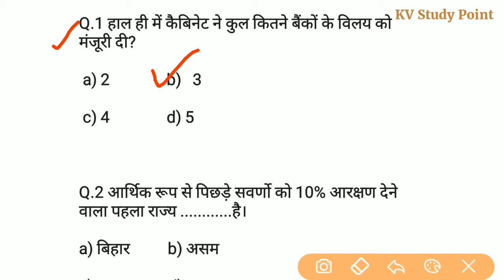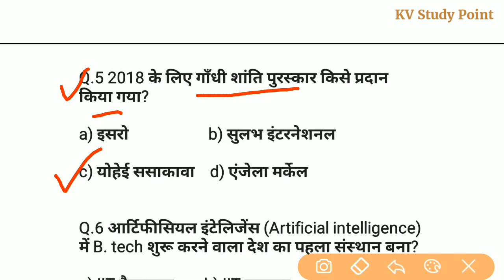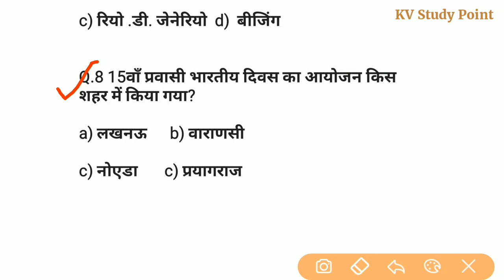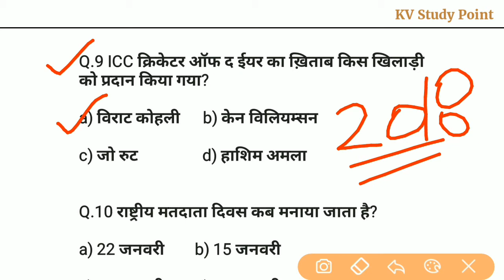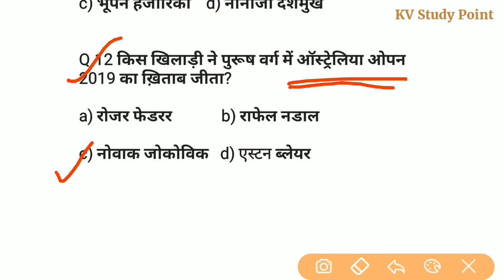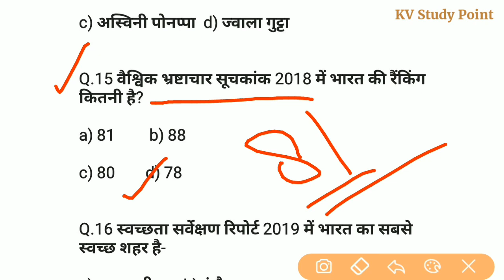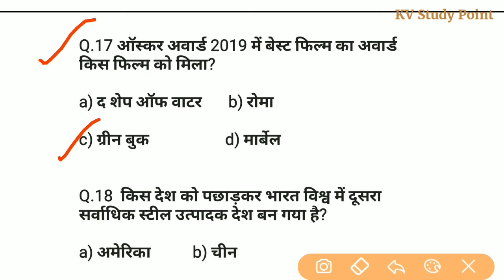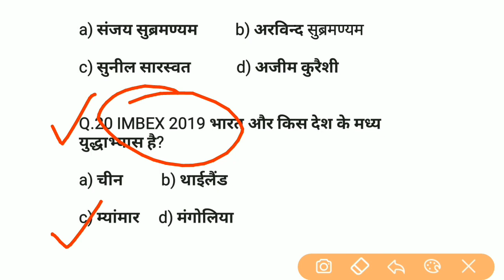Top 20 Current affairs 2019